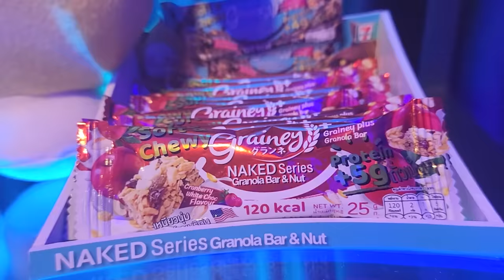ส่องคู่แข่งช้างศึกอุ่นยุโรป! ,จอร์เจียไม่ได้มีแค่"ควารัตสเคเลีย"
ส่องคู่แข่งช้างศึกอุ่นยุโรป! จอร์เจียไม่ได้มีแค่"ควารัตสเคเลีย" 2โค้ชเก้าอี้ร้อนไม่ชนะไทยมีปลิว

🌾 Grainey+ ธัญพืชอัดแท่งเพิ่มโปรตีน 5 กรัม มี 2 รสชาติให้เลือก รสช็อกโกแลตชิพและคุกกี้แอนด์ครีม พร้อมเพิ่มโปรตีนอีก 5 กรัม

พิเศษ เมื่อซื้อ ครบ 300.- บาท สามารถ นำใบเสร็จ 7-11 All online / 7-Delivery มาแลก ของพรีเมี่ยม ได้ที่ เพจ Graineysnack